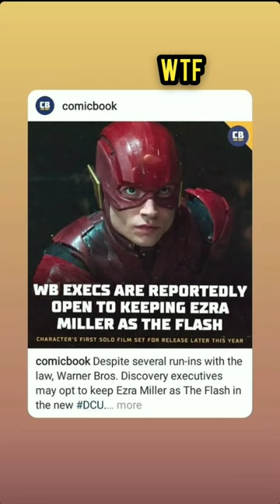#45 updates from DC Warner Bros Ezra Miller